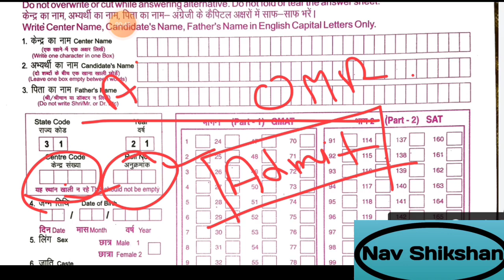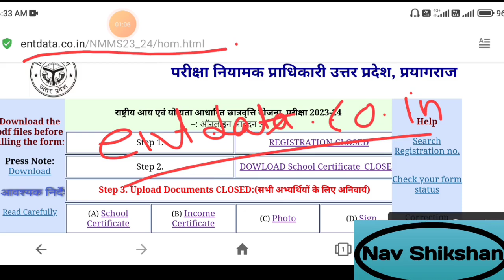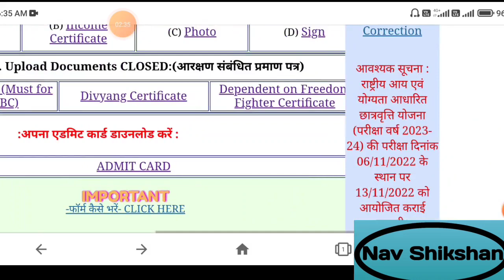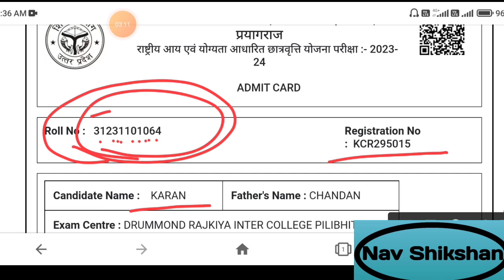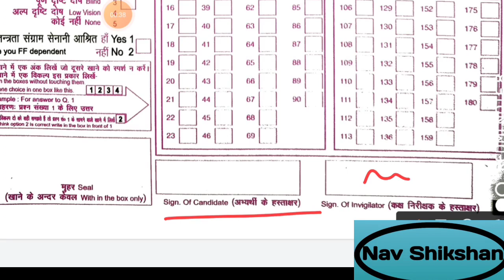Nmms admit card kaise download Karen || Nmms model paper 2023 || Nmms OMR kaise bhare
राष्ट्रीय आय एवं योग्यता आधारित छात्रवृत्ति परीक्षा 2023 के लिए महत्वपूर्ण मॉडल प्रश्न तथा पिछले वर्षों के हल प्रश्न पत्र के वीडियोस*

*NMMS 2023*

*NMMS 2022*

@sagar coaching centre bhagwanpur @SCHOLARSHIP TUTOR
@Back to Coaching
@Your Success My Goal
@GKS study centre
@Success study
@NMMS मंथन
@Nmms Exam By Sudhir Sir
‎@Golden Pathshala
‎@manish r. h. study
‎@Nav Shikshan
‎@Ganit Wale Sir
‎@Study with Mahendra Sir